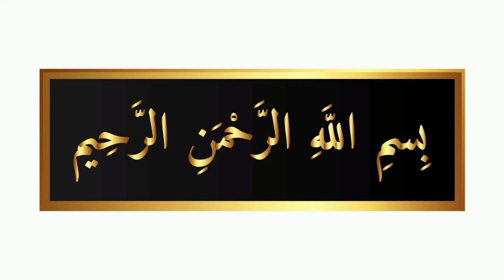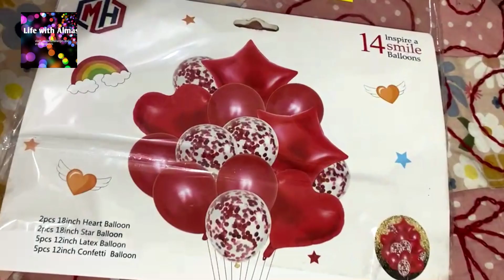Kis Ko Mila Surprise 🥳 Family Gathering 😍 Life With Almas